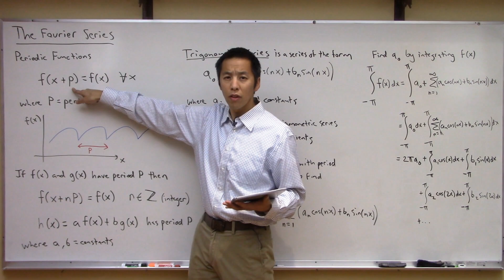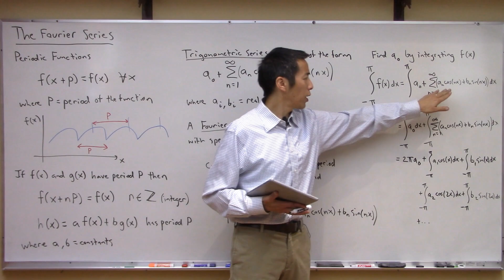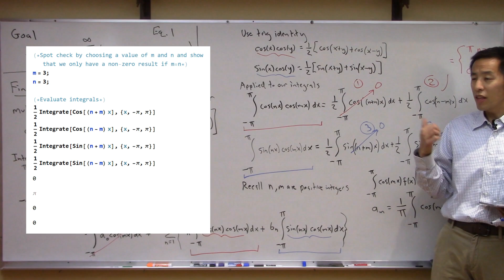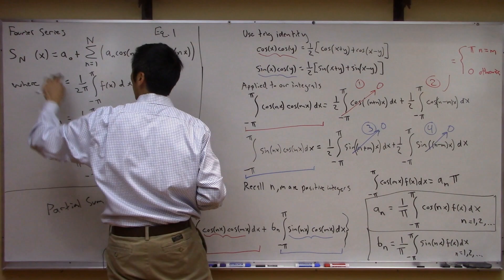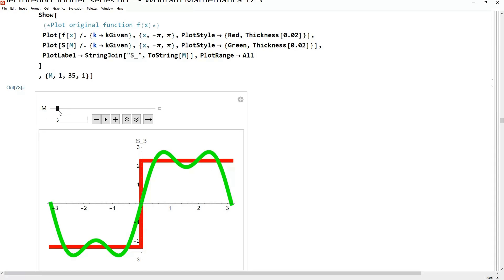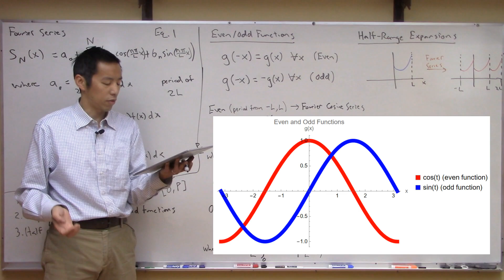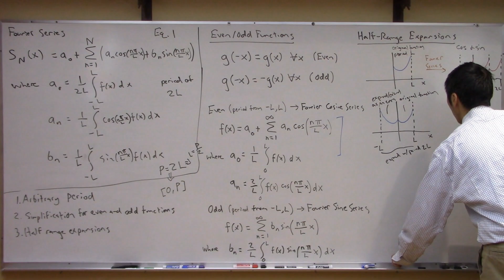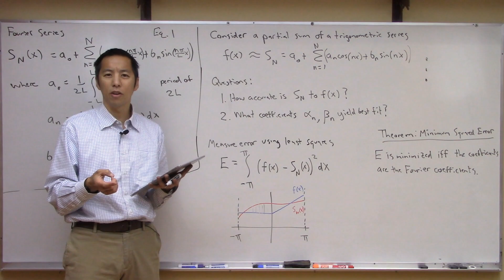Fourier Series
In this video we discuss the Fourier Series which is a trigonometric series with very specific coefficients.  Essentially, this allows us to compute an approximation of an arbitrary function using a series of cos and sin functions.  We derive the calculation for the Fourier coefficients and show an example of it applied to a function.

Topics and timestamps:
0:00 – Periodic functions
3:46 – Definition of the Fourier Series
5:22 – Deriving coefficients for the Fourier Series
19:29 – Partial sums
20:38 – Square wave example
29:30 – Modification to an arbitrary period
33:13 – Simplifications for even and odd functions
36:38 – Half range expansions/extensions
44:03 – Fourier Series minimizes least squares error